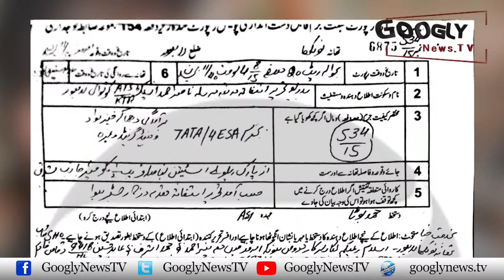One Woman Vs A Powerful Lawyer | Googly News TV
One Woman Vs A Powerful Lawyer